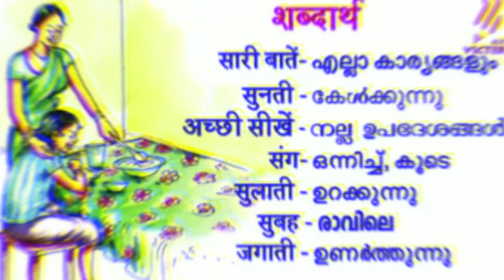Standard - V , Hindi Class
By Zuhair T M